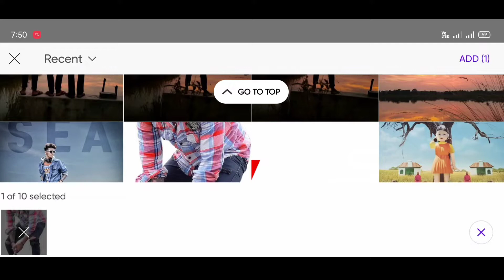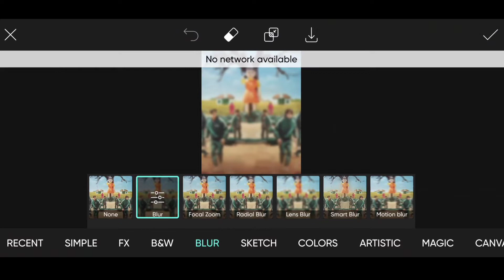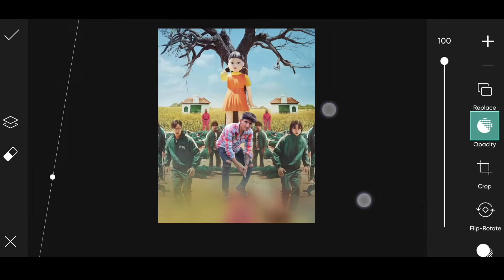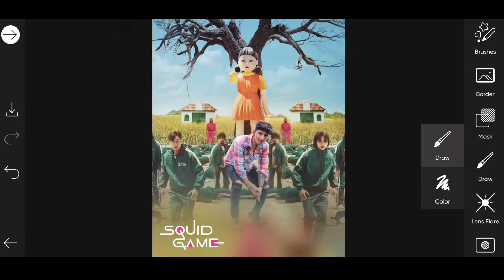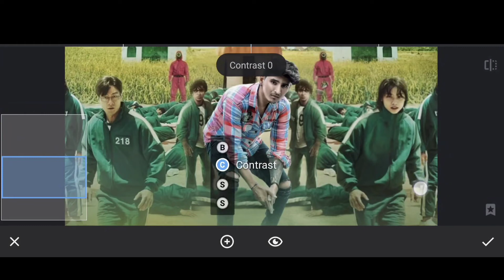Creative Concept photo editing | Background Change Editing | PicsArt photo editing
🔥 Movie poster Photo Editing | Creative Concept photo editing | Background Change Editing  🔥

• 1  LIKE  = 1  LOVE 💛
• 10 LIKE = 100 LOVE 💛

3d photo manipulation picsart
Creative concept photo manipulation
Background change photo editing
Background change editing in PicsArt

PLEASE. SUPPORT. YOUR.   CHANNEL